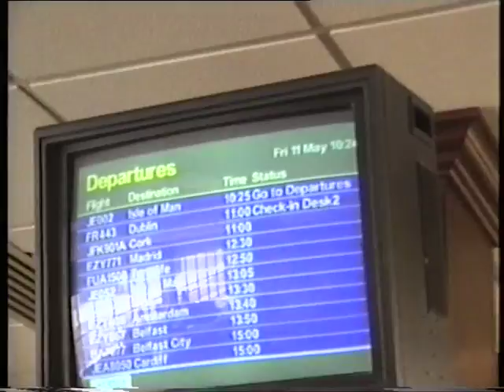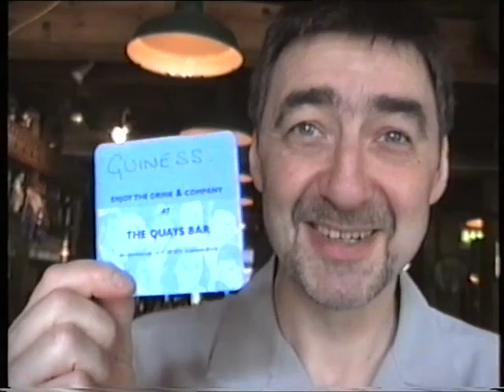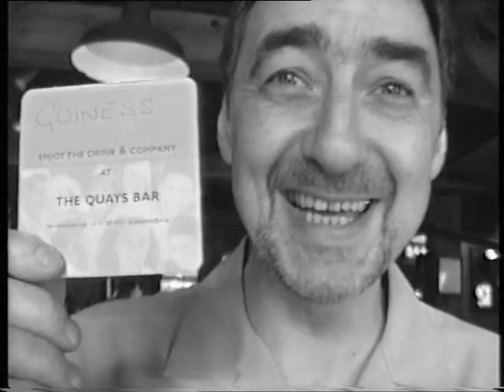The Gang At Luttrellstown Castle 2001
A special weekend at Luttrellstown Castle, May 2001